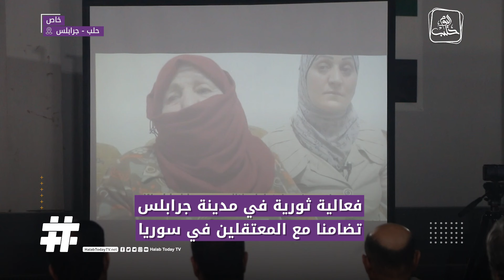أسبوع المعتقلين في سوريا.. فعالية ثورية في مدينة جرابلس بريف حلب الشرقي